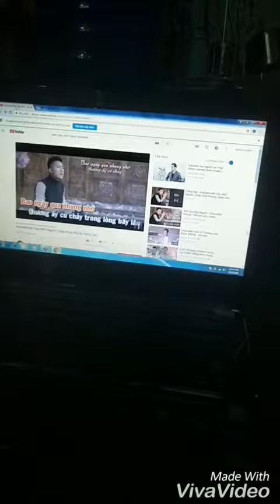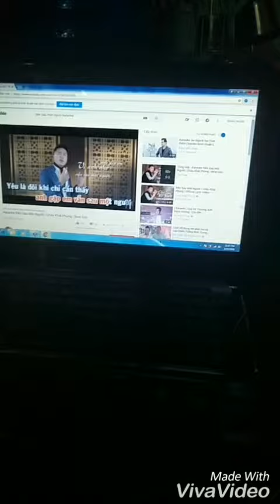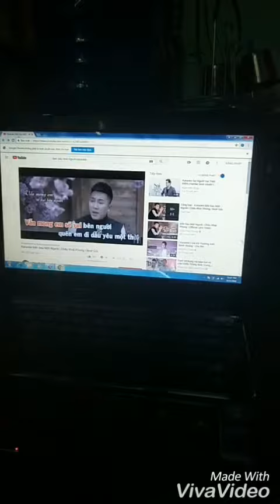Đến sau một người ( khanh phương)